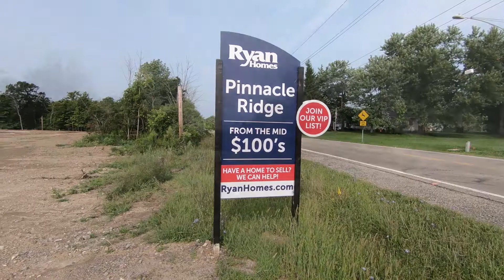Profile Moraine: Pinnacle Ridge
The City of Moraine highlights our local businesses on Profile Moraine; this week is Pinnacle Ridge